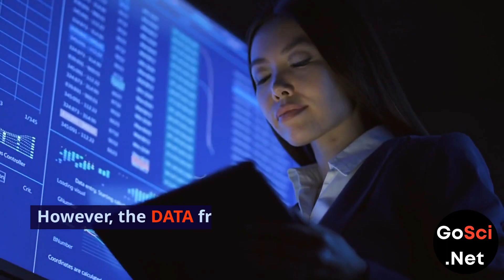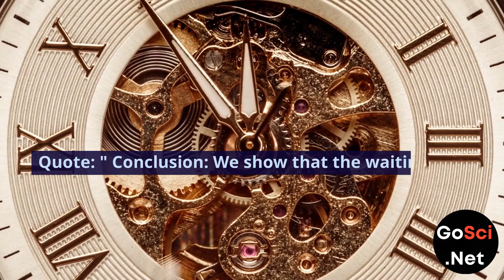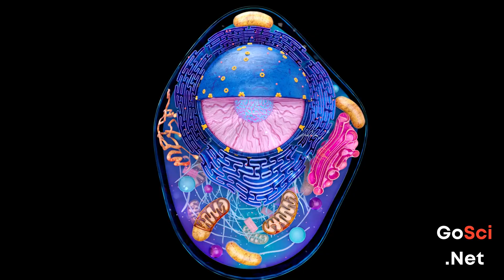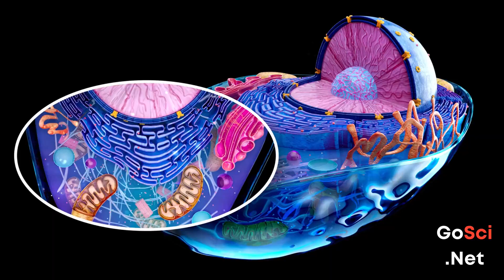Math challenges Human Evolution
Debunking Human Evolution with Math and Science.

In this thought-provoking video, we dive into the scientific literature to explore the fascinating world of human evolution.

Is there enough time for humans to have evolved from a common ancestor with chimpanzees? Can random chance and natural selection account for the incredible genetic differences between us and our closest relatives? Join us as we examine the data and evidence behind these claims.

We discuss a scientific article titled "The waiting time problem in a model hominin population" by John Sanford et al, which sheds light on the immense challenges of evolving even the shortest nucleotide strings within a hominin population. The results may surprise you, revealing that the timescales required for such genetic changes are far longer than previously thought.

Delving deeper into genetics, we explore the astonishing differences between human and chimp genomes, including the existence of 689 unique human genes. With over 35 million single base-pair differences and 5 million insertion-deletion differences, can natural selection and random chance account for these complexities?

Using math and scientific evidence, we analyze the time it would take to develop the necessary genetic material for humans to evolve from a common ancestor with chimpanzees. The conclusions drawn from the data challenge conventional notions of evolutionary timelines, indicating that the process would require trillions of years, far beyond the 14 billion-year history of the universe.

In the end, we present a compelling argument that challenges the feasibility of Neo-Darwinism as an explanation for the origin of human beings and the creation of entirely new body plans and higher taxa. While micro-evolution can adapt species to their environments, it cannot account for the complexity of human evolution.

Join us in this enlightening exploration of math, science, and evolution.